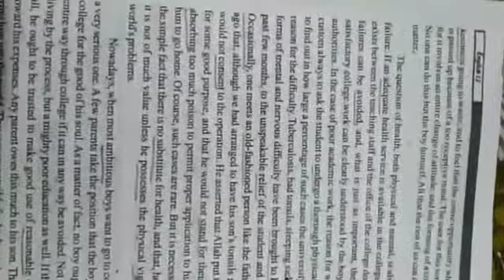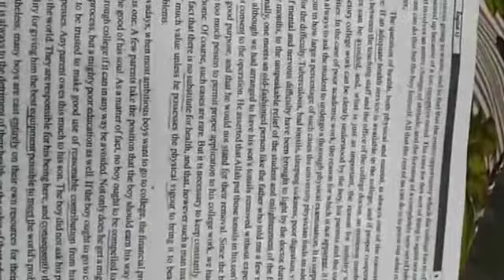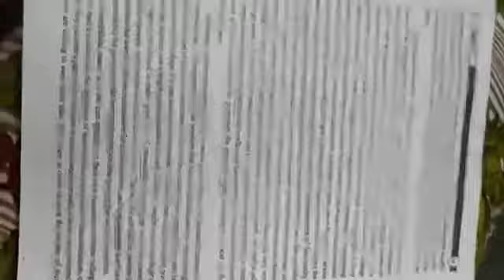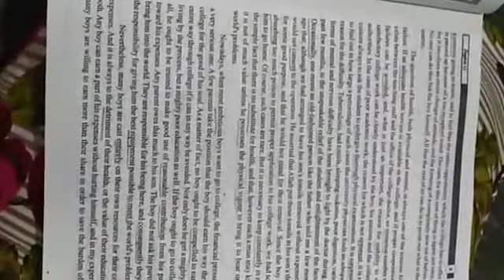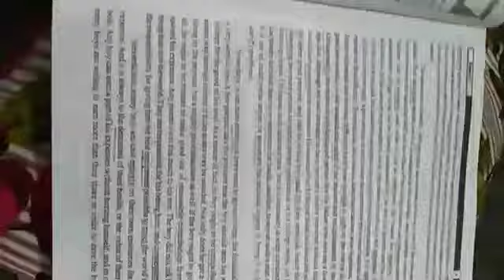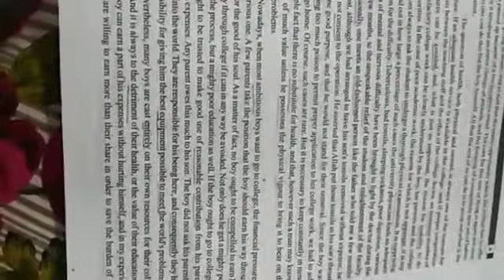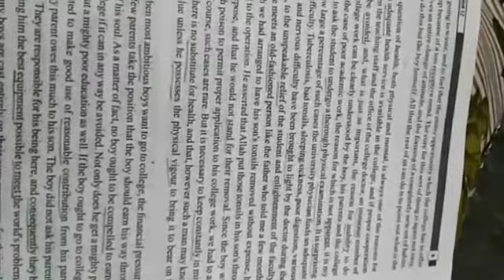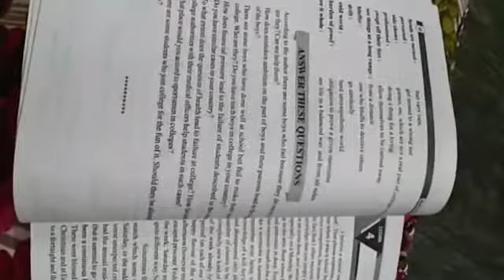English | Why Boys Fail in College | Lecture 20